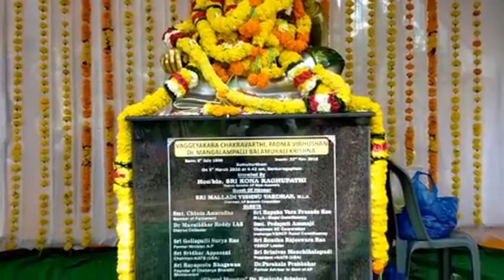TCN NEWS 5 3 2020 - 2